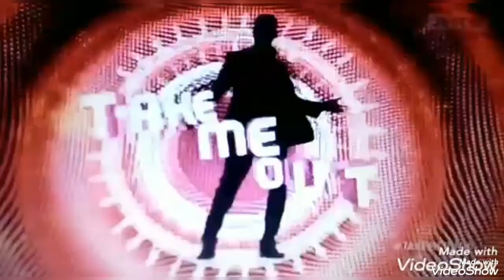Take me out Indonesia Beda Batuk Beda Anakonidin 5s 15s